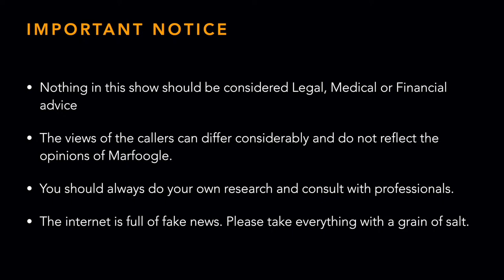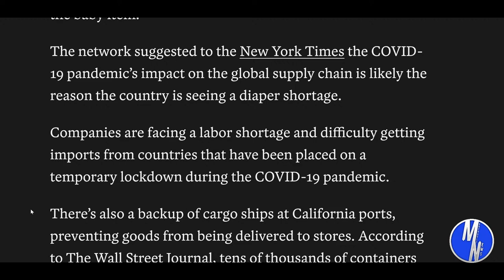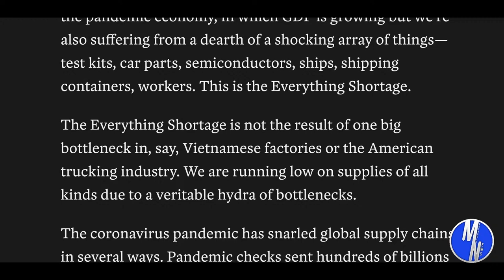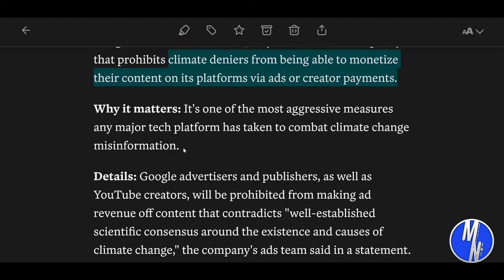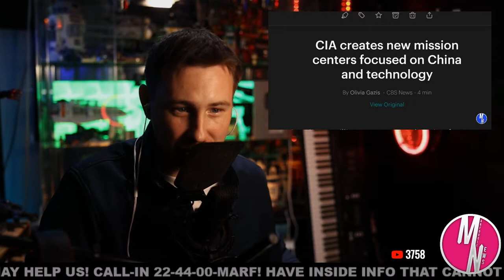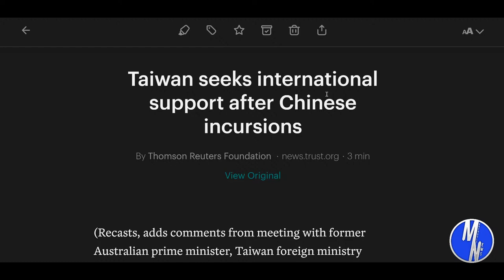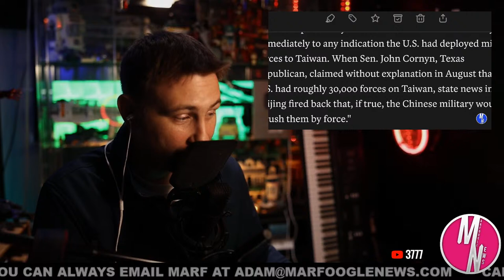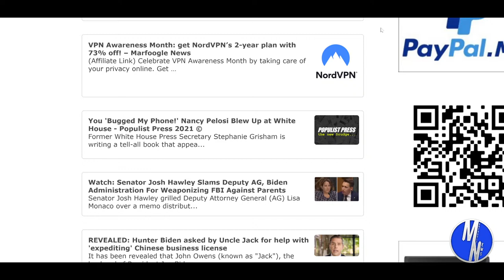🔴 ARE THEY BLUFFING?